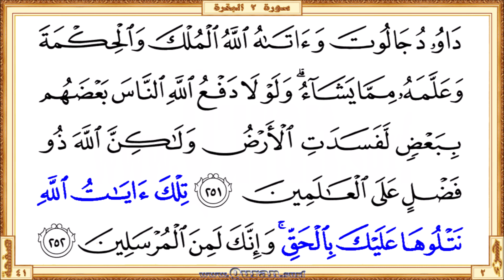Holy Qur'an Page 041 | Reciter: Salah Bukhatir | Text highlighting HD video on Holy Quran Recitation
Holy Qur'an Page 41 - Beautiful HD video view on your screen. The video shows highlighted the Qur'an text portion along with the beautiful and heart shuddering recitation by Salah Bukhatir. Quran.surf videos generally show only five lines of Quran text on one screen by following the page layout of the printed version of the Mus'haf. It can be viewed well on small mobile screens and large projector screens. Therefore, it provides a great way for those who want to learn or teach the recitation of the Qur'an well. Our page-level videos are very useful for the comparison study on different recitations. These videos are the main resource for our "World Wide Online Qur'an Hifz Program (WWOQHP)".

  •  The first verse: Surah Al-Baqara - Aya 249 (Falamma fasala talootu bialjunoodi qala ...)

  •  The last verse: Surah Al-Baqara  - Aya 252 (… AAalayka bialhaqqi wainnaka lamina almursaleena)

• Short URL for this video from Quran.surf (included easy navigation links)

* Correct redirection applies only after completed all of the surah/page videos those recite by Salah Bukhatir. Short URL for the YouTube video is subject to 'special notes'

❏ We are hereby requesting you to join our WhatsApp group by clicking on this Our system will redirect you from this link to join any of our available WhatsApp group.